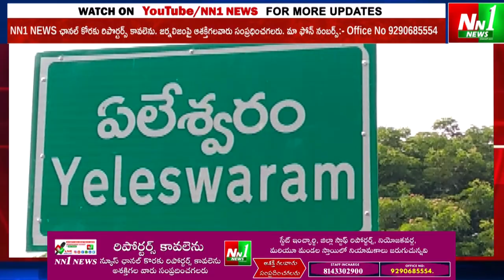ఏలేశ్వరం : రహదారిపై లైట్లు ఏర్పాటు చేయాలని జనసేన పార్టీ ఇంచార్జి తమ్మయ్య బాబు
"nn1news live"
"nn1news luve"
"nn1news"
"nn1news live"

NN1 NEWS#
NN1 News#
nn1news live#
nn1news breaking news today#
nn1news Breaking#
nn1news Youtube on live#
nn1news Sucribe#